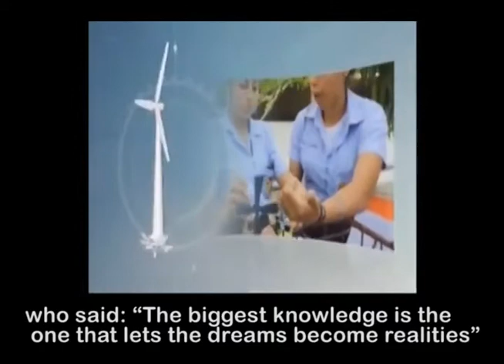Carlos Sarmiento and Vice President Lenin Moreno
On November 17th, 2012, Carlos Sarmiento, Schlumberger Geomarket Manager was invited to present SEED during the weekly TV report from Vice President of Ecuador, Lenin Moreno.